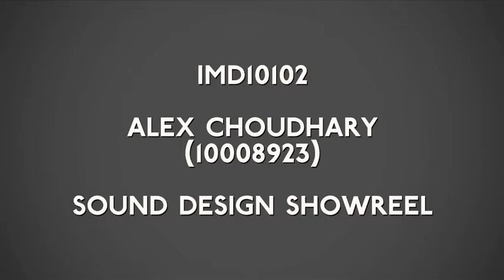Sound Design Showreel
I really should stop promising to upload more videos in the near future. It never works out! Anyway, this is the end result of one of my uni modules this semester - the task was to use clips from commercial films to create a 3 minute sound design showreel, designing sounds for a creature, robot, weapons, weather system, interface and vehicles. There's lots I'd like to change/improve in this, especially the vehicles, but here it is as I handed it in!